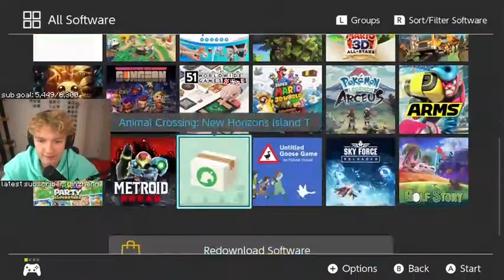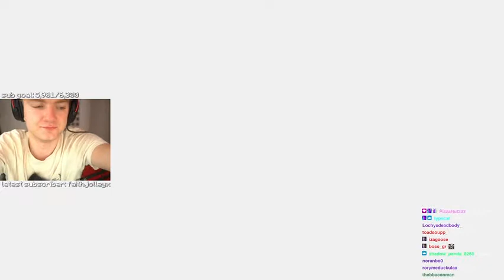I am Sick and only Mario can save me (Tommyinnit main VOD)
on twitch vods